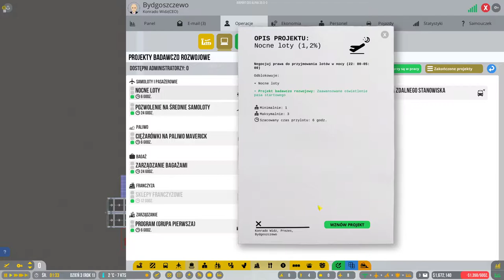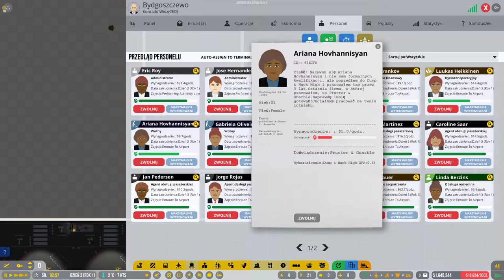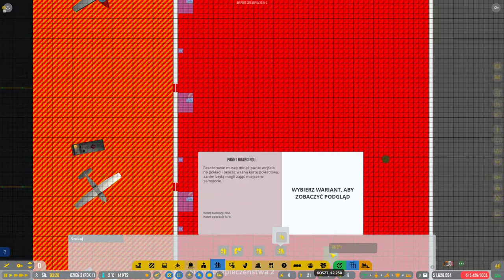AIrport CEO #3 Loty komercyjne